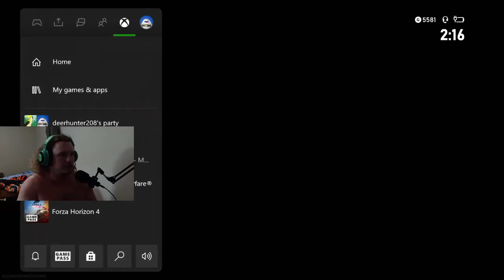I CLUTCHED THE DUB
w deerhunter